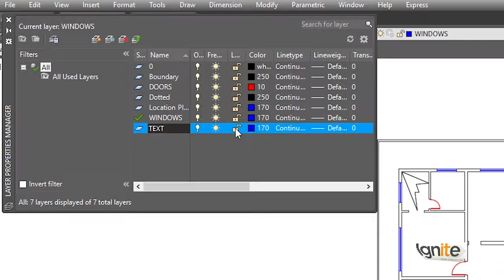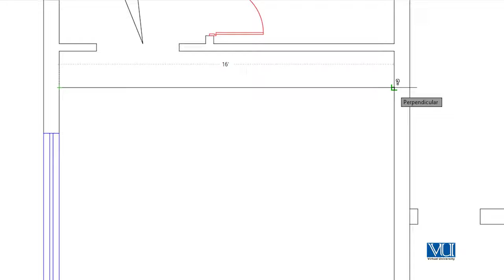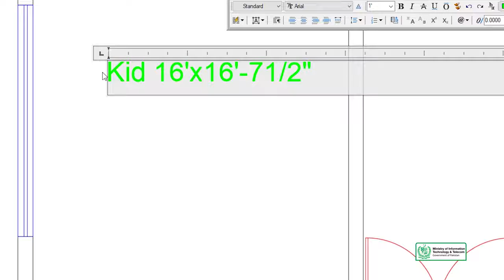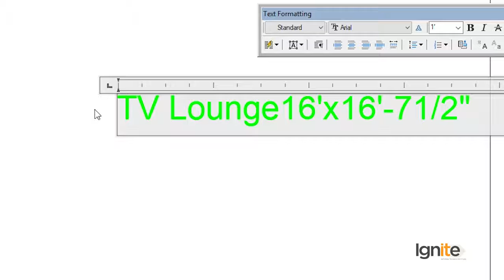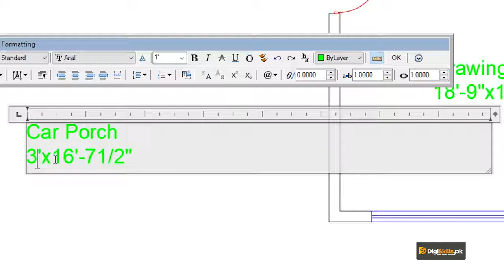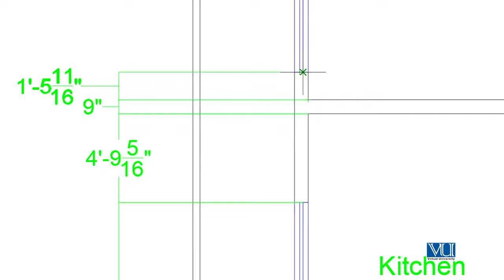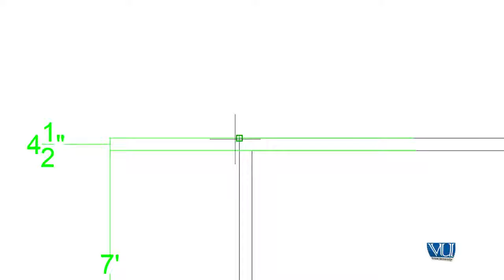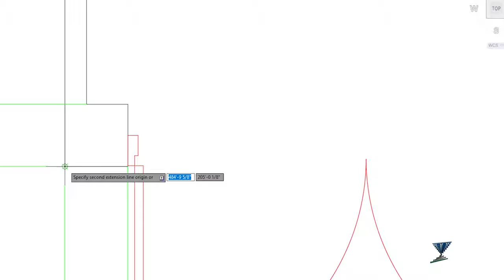Topic 118 | How to add Text and Dimensions to 1 Kanal House Plan in AutoCAD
In this topic, the instructor will discuss the method of adding text and dimensions. Adding text and dimensions in AutoCAD.